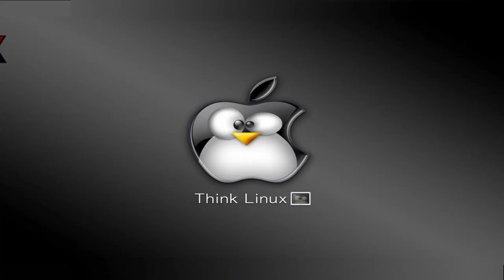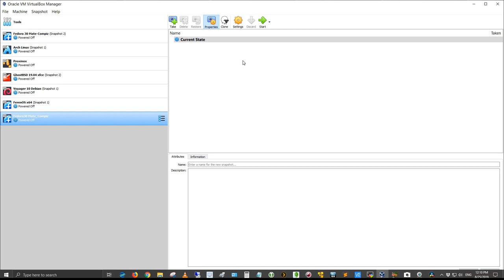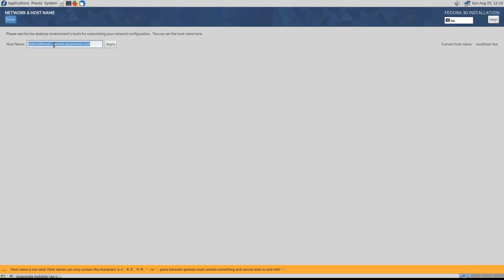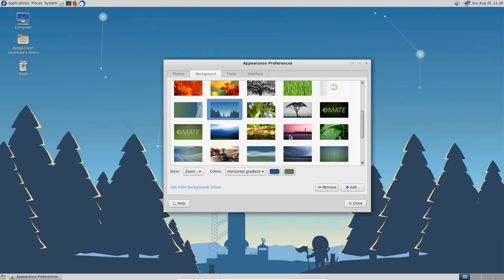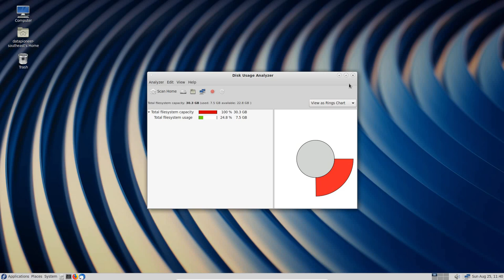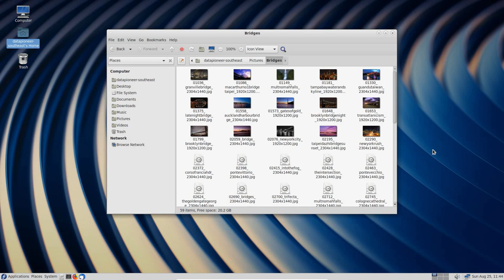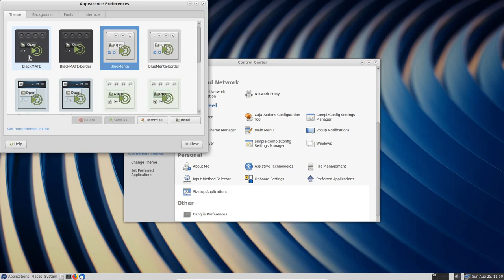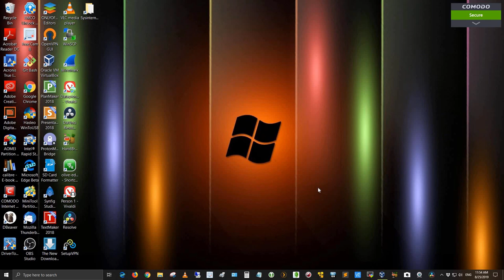Fedora30 Mate System Setup & Review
This video is a full system setup and review of Fedora 30 Mate-Compiz in Virtual Box 6.0.